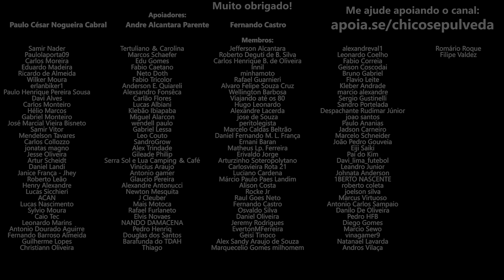Zontes 350E - Valor do Seguro [Motovlog POV Zontes 350E]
🔹Faça uma doação em Bitcoin ou Ethereum:
BTC: bc1ql5esj3ctne5gv9mqg54j4gsns280fpu3jfxqjm
ETH: 0x16be8dc1D7f74c1CB2AA2e02089EA5f5fd168bc3